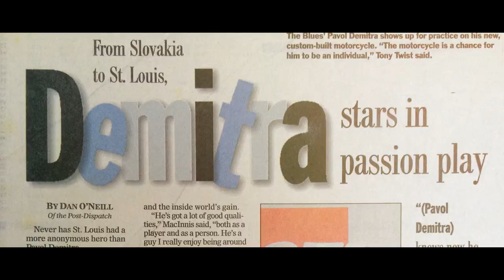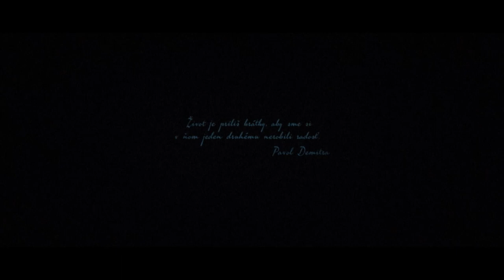Pavol Demitra - 38: Filmová pocta hokejovej legende (oficiálny trailer)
Oficiálna ukážka k pripravovanému filmu o Pavlovi Demitrovi, ktorý príde do kín už 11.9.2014!